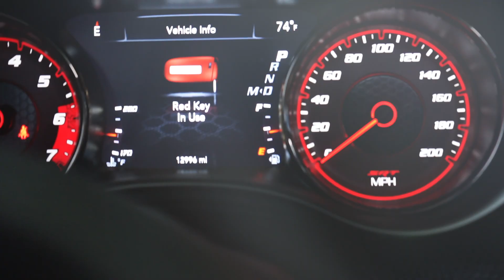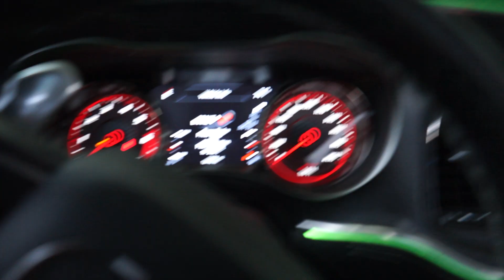TOOK LIFE WITH COREY WIDEBODY HELLCAT CHARGER TO GET FIXED